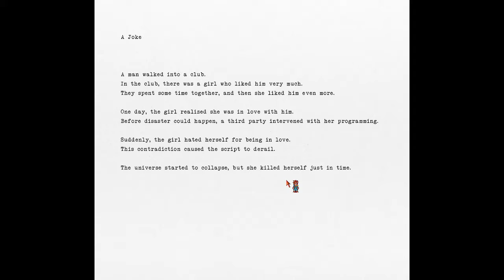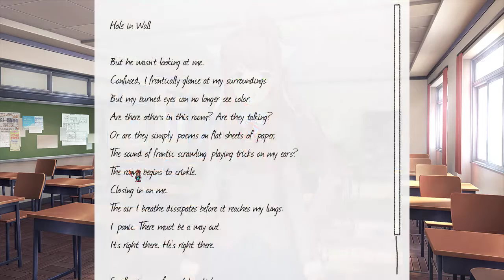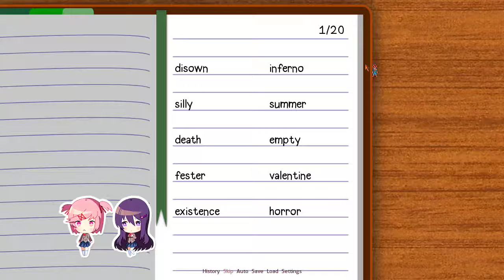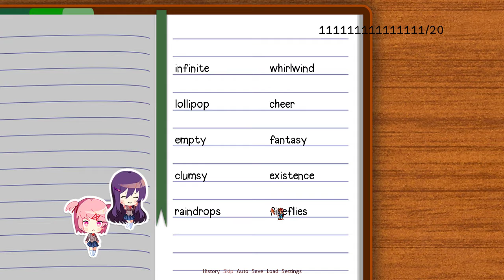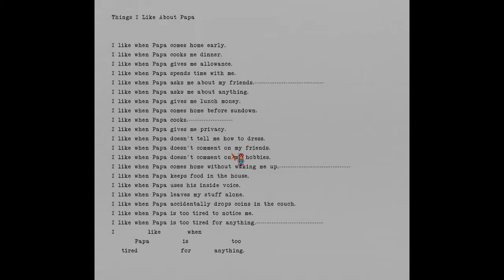Doki Doki Literature Club! (PC) - Part 4: Acts 2 and 3 (With Sound)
The Human PLUS enhancements start acting up and make Sayori's and Yuri's twin suicides scarier than they should.